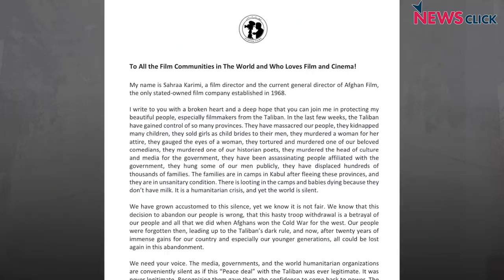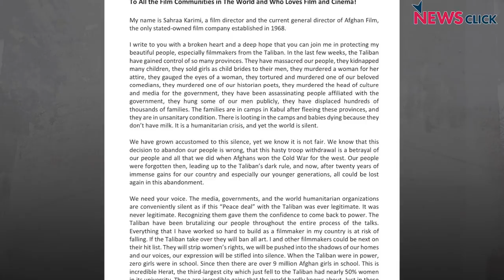तालिबान पर भारत में हिंदू-मुसलमान की साज़िश क्यों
खोज ख़बर में वरिष्ठ पत्रकार भाषा सिंह ने तालिबान के बहाने भारत में हिंदू-मुस्मिल वैमनस्य की राजनीति खेलने वालों पर सवालिया निशान लगाया। उन्होंने बताया कि किस तरह से उत्तर प्रदेश के 2022 में होने वाले चुनावों की तैयारी में जुटी भाजपा-मुख्यमंत्री योगी आदित्यनाथ के हाथ तो मानो नया औजार लग गया है। वर्ष 2013 में आज ही के दिन यानी 20 अगस्त को उग्र हिंदुत्ववादी संस्था सनातन संस्था ने डॉ. नरेंद्र दाभोलकर की हत्या कर दी थी और एक बार फिर साबित किया था कि जेहादी अपने धर्मावलंबियों की हत्या करते हैं, जैसे अफ़ग़ानिस्तान में मुसलमान मारे जा रहे हैं।